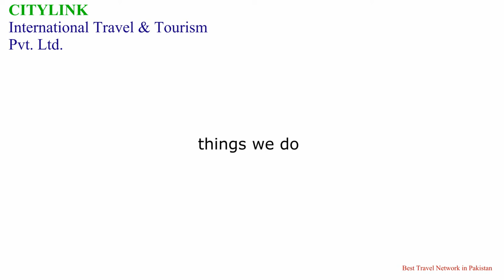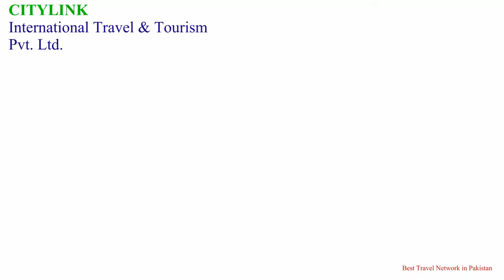Citylink International Travels & Tourism Pvt. Ltd. Pakistan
Citylink Travels. The best travel network in Pakistan. Deals in Hajj & Umrah, Airline Ticketing, Protector, Tourism, Hotel Booking, Group Tour etc.

Sargodha Office:
1st Floor, Al-Khalid Plaza, City Road.
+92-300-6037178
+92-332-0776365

Lahore Office:
Unit 4, 1st Floor, Al-Latif Center, Gulburg III.
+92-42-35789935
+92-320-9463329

Karachi Office:
Office E-4-A, Ground Floor, Al-Fazal Plaza, Block-B, North Nazim-abad.
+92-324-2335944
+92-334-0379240